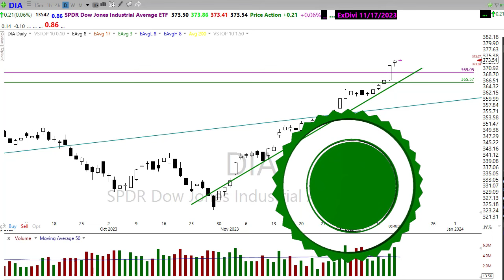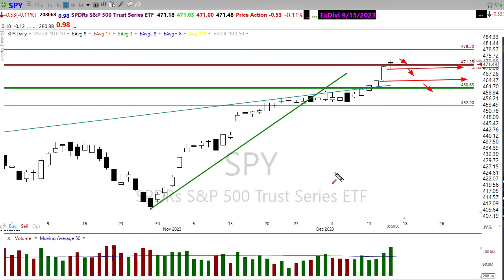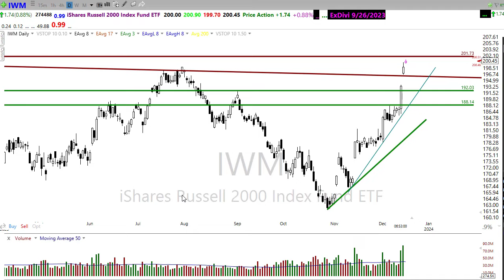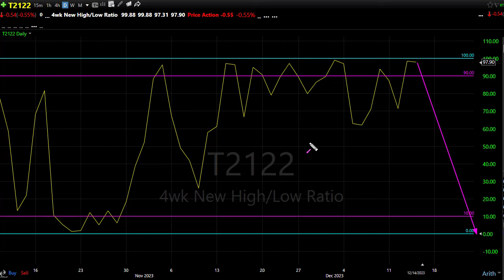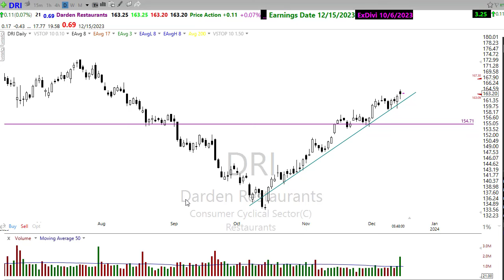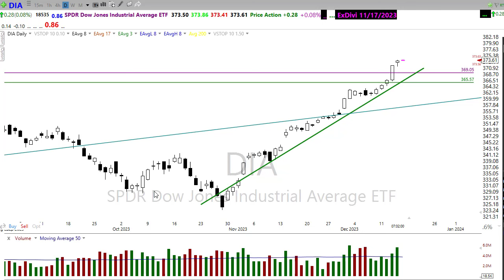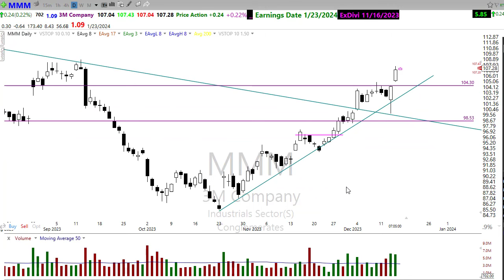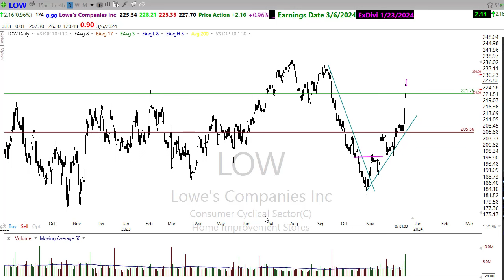Morning Market Prep | Stock & Options Trading | 12-15-23